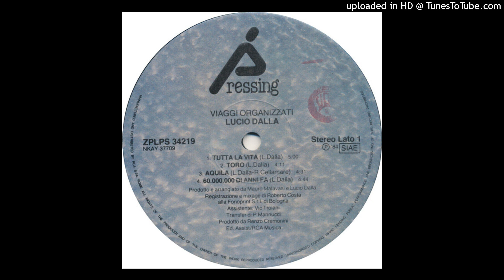Lucio Dalla - 60.000.000 Di Anni Fa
Dall'album  "Viaggi Organizzati"  del  1984